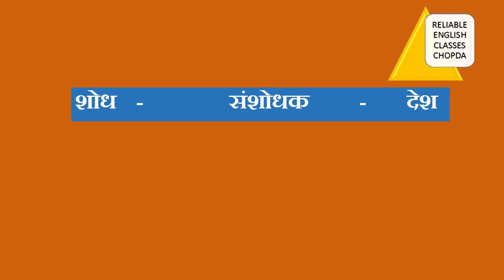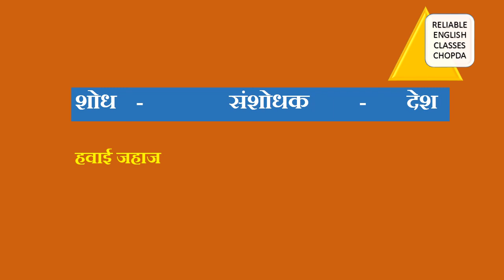शोध, संशोधक आणि देश General Knowledge